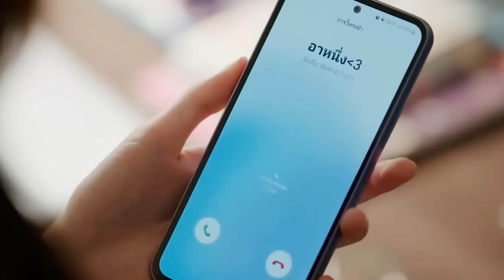I have some controversial opinions on BLANK The Series... 🍵 (Lesbian web-series review)